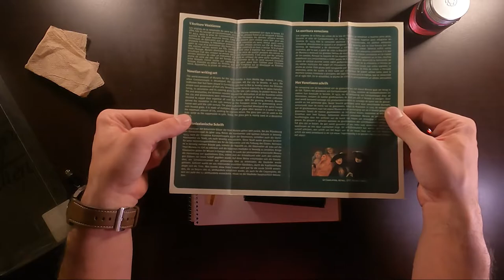Una pluma de Cristal!? Herbin reseña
Una pluma de cristal, divertida y muy útil.